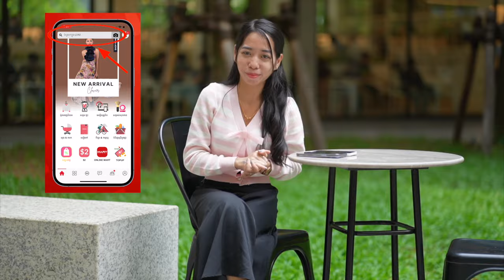បោះតង់អាំងសាច់ នៅកោះធំ ទំនប់តាសាល Camping at Koh Thom Tasal Dam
ទំនប់តាសាល មានទេសភាពស្អាតប្លែក រំព័ទ្ឋទៅដោយជួរភ្នំ 🏔🏊🌅
ពិសេសដើមឈើងាប់តូចធំឈរអើត-ក ពីផ្ទៃទឹកហាក់ដូចជាកំពុងស្វាគមន៍ភ្ញៀវ​ទេសចរណ៍ដែលបានមកដល់ទីនេះ
ស្ទឹងតាសាល ស្ថិតនៅក្នុងភូមិអូរអញ្ចារ ឃុំតាសាល ស្រុកឱរ៉ាល់ ខេត្តកំពង់ស្ពឺ 🌲🌳
ការធ្វើដំណើរទៅហួសតែរមណីយដ្ឋាន "ទេទឹកពុះ" ប្រមាណ២០គីឡូម៉ែត្រ នឹងមកដល់ទំនប់តាសាលនេះហើយ
ទំនប់ទឹកស្ទឹងតាសាល ដែលអ្នកភូមិច្រើនហៅថា "ទំនប់ឥណ្ឌា" ព្រោះដោយសារឥណ្ឌាជាអ្នកសាងសង់ 🇮🇳
នៅទីនោះក៏មានកោះមួយឈ្មោះថា "កោះស្នេហ៍" ជាទីកន្លែងលំហែ​កាយកាយដ៏មនោរម្យមួយមានទេសភាពធម្មជាតិ ព្រៃភ្នំ ប្រៀបដូចជាកូនកោះតូចមួយនៅលើផ្ទៃនៃមហាសមុទ្រក្នុងរដូវវស្សា 🏖❤️
កោះស្នេហ៍នេះមានឈ្នោះហៅតគ្នាដោយសារក្រុមអ្នកទេសចរណ៍ដែលបានមកលេងអង្គុយគយគន់មើលទេសភាពគួរជាទីស្រឡាញ់ទើបបានជាហៅដូច្នេះ 😊
ដើម្បីទៅកោះនោះយើងត្រូវជិះទូកដែលអាចផ្ទុកបាន៥ទៅ៦នាក់ហើយយើងត្រូវបង់ម្នាក់ ៥,០០០៛ ទាំងថ្លៃទៅមក
ក្រៅពីនេះយើងក៏អាច​ជិះទូក​លេង​កម្សាន្ត​គយគន់​ទេសភាព​ជើងភ្នំ នៅ​ហ៊ុមព័ទ្ធ​ស្ទឹង ពិសេសអ្នកដែលចូលចិត្ត​ស្ទូចត្រី​កម្សាន្តគឺត្រូវតែម្តង 🚣‍♀️
សម្រាប់ការមកគេងលេងបោះតង់មួយយប់អីគឺគ្រប់គ្រាន់ ហើយនៅទីនោះក៏មាន សុវត្ថិភាព ព្រោះមានក្រុមសន្តិសុខភូមិនៅទីនោះរងចាំការពារ សុវត្តិភាពជូនភ្ញៀវទេសចរទាំងថ្ងៃទាំងយប់👮🏻‍♂️
 សំខាន់មានអោយលេខទូរស័ព្ទទុកតេទំនាក់ទំនងពេលមានបញ្ហា 24h/24h 😎
លក្ខណៈពិសេសនៅទំនប់តាសាលមួយទៀតនោះគឺការអង្គុយគយគន់ផ្កាយនៅលើមេឃនៅពេលយប់ព្រោះនៅទីនោះគឺស្រលះងាយស្រួលមើលនិងងាយស្រួលថតផ្កាយ Milky Way នាពេលយប់ 🌌
ដំណើរកម្សាន្តនេះនាំមកដោយកម្មវិធី L192
សម្រាប់ការគាំទ្រតាម
Music from Uppbeat (free for Creators!)
រក្សាសិទ្ឋគ្រប់យ៉ាងដោយ Fantasy Trip
🛑ហាមយកផុសបន្តដោយគ្មានការអនុញ្ញាតប្រយ័ត្នReport Copyright
ទំនាក់ទំនងផ្សាយពាណិជ្ជកម្ម និង Product Review
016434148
សម្រាប់ការគ្រាំទ្រធ្វើvideoបន្ត ABA ឧបត្ថម្ភ
Sary Porsing
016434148